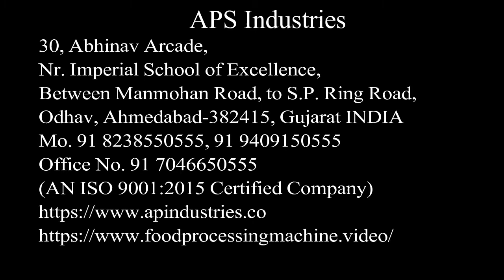Almond Slivering (stick, Strip) Cutting machine peanut cutting machine pistachio cutting machine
This almond slivering cutting machine is mainly used to make almond badam slivers, peanut slivers, pistachio slivers, etc. These nut slivers are usually used in the production of desserts, beverages, stir-frys, salads and soups as a delicious recipes or decorations.

The almond slivering machine is special for peanut almond strip cutting equipment. The machine made by hopper, vibrating feeding device, cutter, and cutting roller, suitable for peanut almond stick cutting.

The almond slivering cutting machine is made of stainless steel,the machine by bin, vibration feeding device, cutting knife, cutting roller and other parts. Almond kernels enter into hopper of this peanut slivers cutter, and be sent into the knife roller by vibration feeding device, the knife roller will cut the almonds into uniform strips with strip edge smooth. The almond strips will be collected through the discharging sieve automatically.

APS Industries
Address:
30, Abhinav Arcade, Between Manmohan Cross road
to ring road, Odhav Ahmadabad- 382415
Gujarat (India)